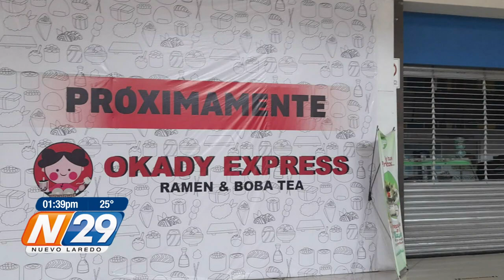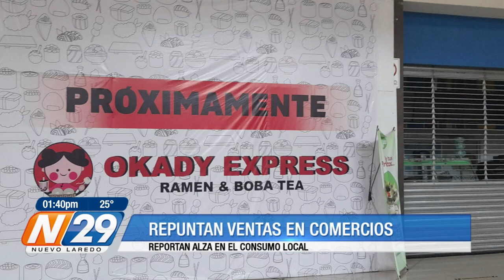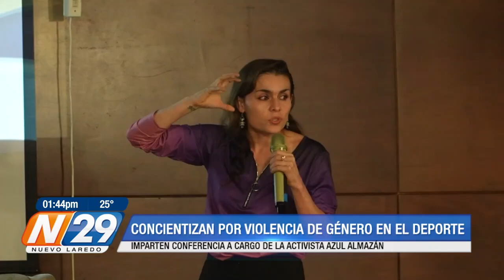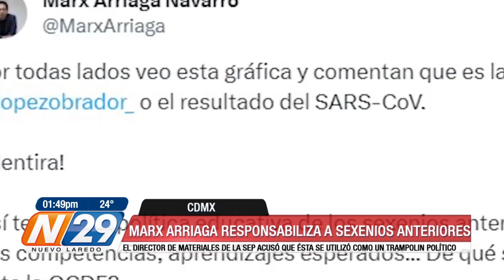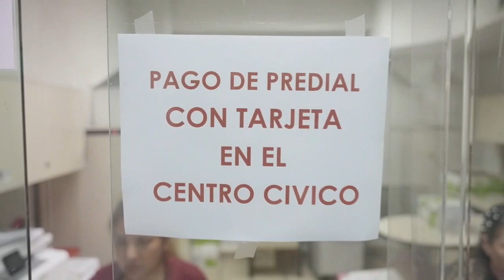Noticiero 29 Con la Lic. Ingrid Silva